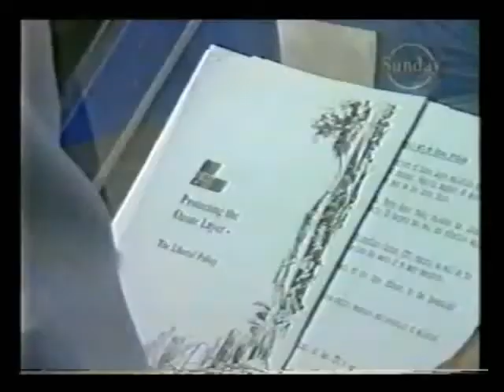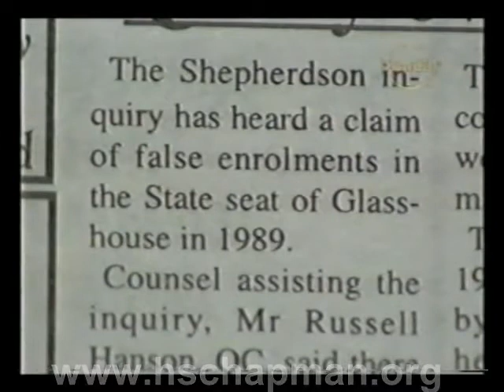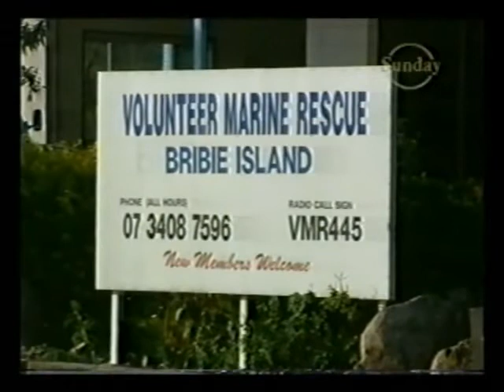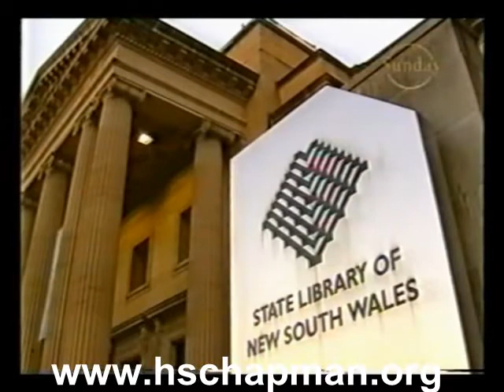Electoral Fraud in Australia - Part 2 of 3